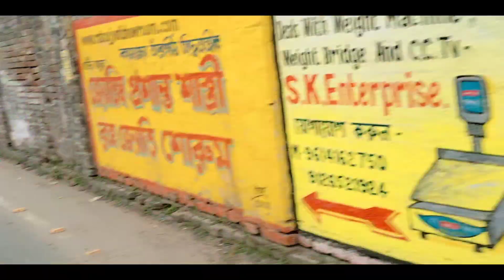।। An another masti vlog।। vlog 4।। SUSNIGSHA ।।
Hey Guys 👋

Here Your Loving SUSNIGSHA ✨

We have come up with an another Masti vlog 🥳

Video By:- Sumi , Snigdha and Sharanya

Edit By:- Snigdha

Stay Blessed 😌
Stay Safe 😊

Regards,

Sumi ✿♡
Snigdha ✿♡
Sharanya ✿♡